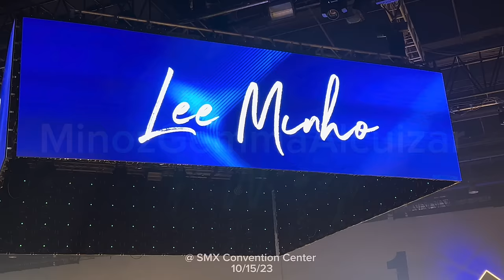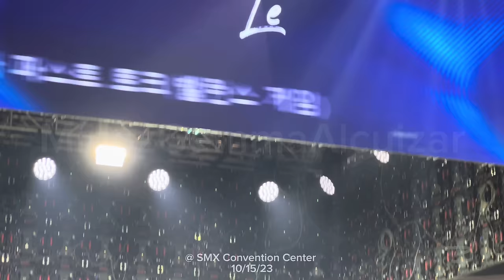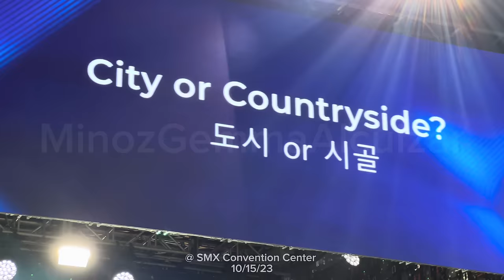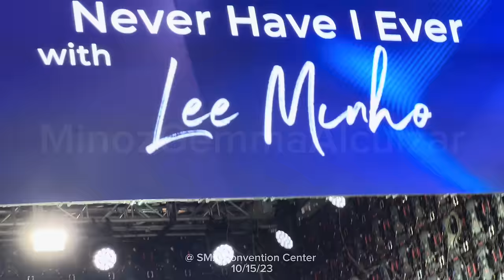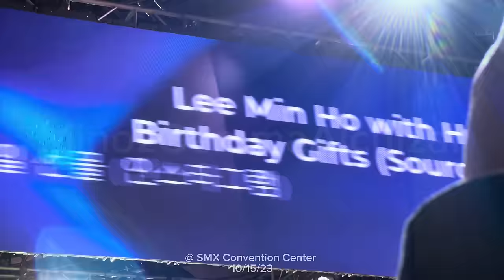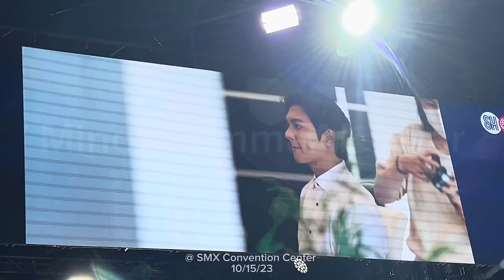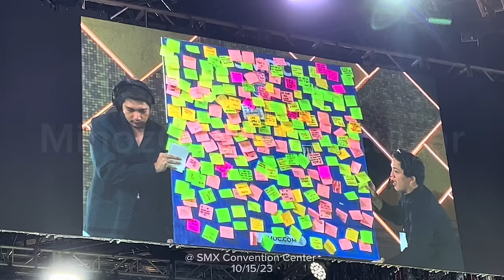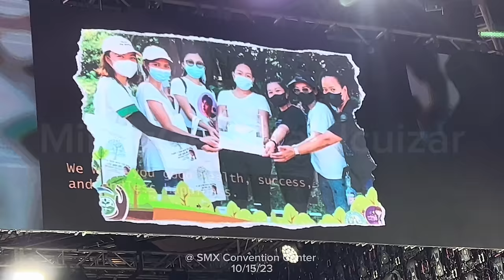SMDC w/ Lee Minho [Full interview] 🫰🏻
@ SMX Convention Center
October 15, 2023